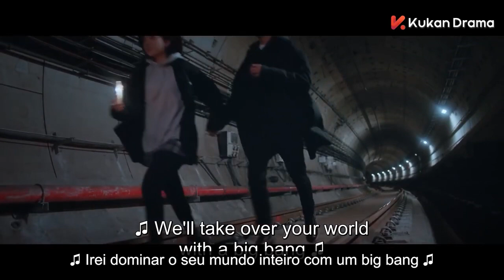Love Crossed | Clip | He LuoLuo, Dai LuWa | 完美的他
Uma bela história de amor que junta muitas personalidades, como o diretor executivo dominador, a heroína calorosa, a beleza do local de trabalho e muito mais.

Este é o jogo de amor virtual mais popular do mundo - "Love boys". As personagens principais do jogo, o grupo Y4, aparecem sob a forma de namorados imaginários dos sonhos de todas as mulheres, incluindo o indutor de brisa primaveril Luk Tsao, o cavaleiro Su Lie, o intelectual e sábio Xu Nian e o rapaz bonito Luo Ke, semelhante a um irmão nacional.
Ginger Cola, viciada no jogo do amor virtual, conhece acidentalmente o seu namorado "virtual" na vida real, Luk Tsunami, que está em fuga. Depois, entra acidentalmente em Bayhouse, um lugar completamente isolado do mundo exterior, e descobre o segredo dos Love Boys, bem como a conspiração chocante por detrás da Yiu Entertainment.